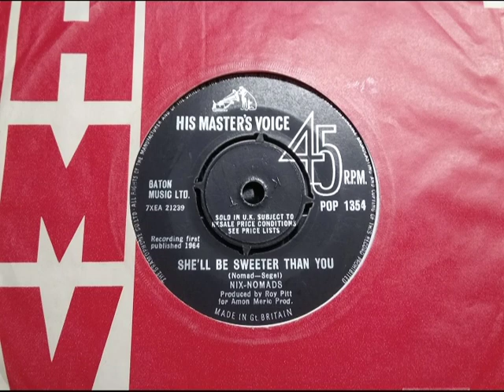Mod R&B Beat - NIX NOMADS - She'll Be Sweeter Than You - HMV POP 1354 UK 1964 The Fairies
Upload #2375 ~ HQ from UK 45 pictured ~~ Raw UK Punk style R&B dancer, the Lead Vocalist Nick Wymer sung on The Fairies "Get Yourself Home" on our channel...

Oct 1964 for UK to issue this maybe a bit too Raw so they had them do a strange cover of the Pop Oldie "You're Nobody 'Til Somebody Loves You" which is an odd choice for the A side, who'd buy it? Demos call them "Nix Nomands" showing this wasn't expected to do much. (5 likes)

We got our first one 1987 from a Shop that cleared out the basement as the main shop had to close. Boxes & Boxes of nothing & then this & that Oak Acetate of 'Keith Dangerfield', a far better take than the Plexium one, later wondered why it wasn't as good. Told them next time what we found, they seemed 'surprised' we bought even 2 out of that 25p junk. 'No You Didn't' they said. Never showed what we found on paying. '2 of those'. Tee Hee...